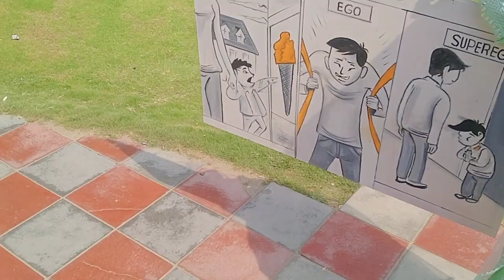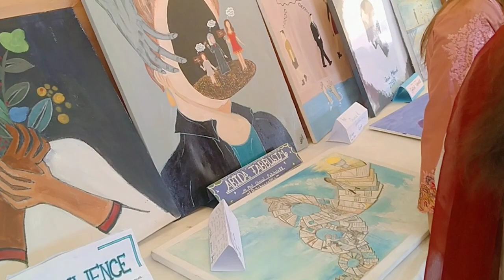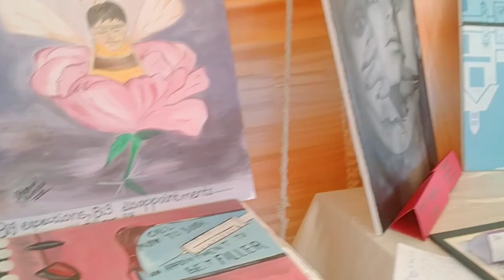exhibition in Riphah | welcome party + farewell party | vlog no 14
Welcome to a captivating journey through the vibrant world of RIPHAH UNIVERSITY's exhibition and welcome party! This electrifying event showcases the pinnacle of creativity, innovation, and talent within the university's walls.

As you step into the venue, a symphony of colors and enchanting displays greets your senses, setting the stage for an unforgettable experience. Every corner is adorned with awe-inspiring artwork, technological marvels, and thought-provoking installations, proudly crafted by the brilliant minds of RIPHAH UNIVERSITY's students.

The exhibition is a testament to the university's commitment to nurturing creativity and fostering a love for knowledge. Each exhibit reflects the diverse range of academic disciplines offered, from engineering and medicine to business and social sciences. As you wander through the halls, you'll encounter groundbreaking research projects, innovative prototypes, and artistic masterpieces that push the boundaries of imagination.

Beyond the exhibition, the welcome party serves as a vibrant celebration of camaraderie and new beginnings. The air is filled with excitement as students, faculty, and distinguished guests come together to forge connections and create memories. Lively music fills the atmosphere, inviting everyone to let loose and revel in the joyous occasion.

Delicious aromas waft from the food stalls, tantalizing your taste buds with a delectable array of cuisines from around the world. Laughter and animated conversations fill the air as attendees indulge in engaging conversations and form new friendships.

Throughout the evening, captivating performances take center stage, showcasing the immense talent within the RIPHAH UNIVERSITY community. From mesmerizing dance routines and soul-stirring musical performances to thrilling theatrical acts, each moment leaves you captivated and inspired.

The exhibition and welcome party organized by RIPHAH UNIVERSITY are not merely events; they are a testament to the vibrant spirit and passion that permeate the university's halls. Join us on this remarkable journey of discovery, as we celebrate the extraordinary achievements and boundless potential of the next generation of scholars, innovators, and leaders.